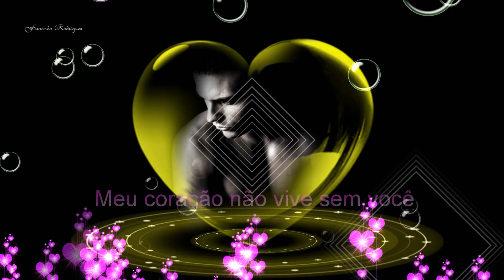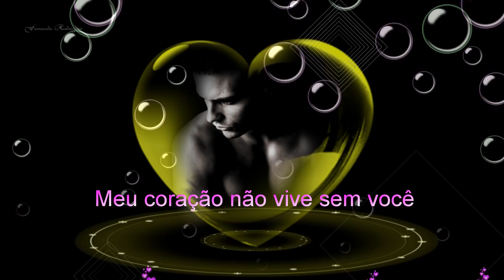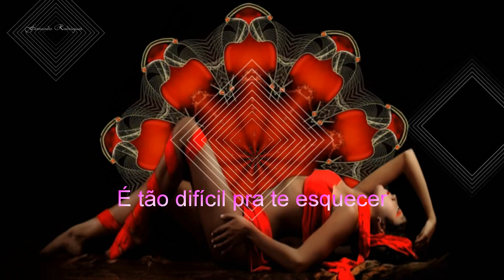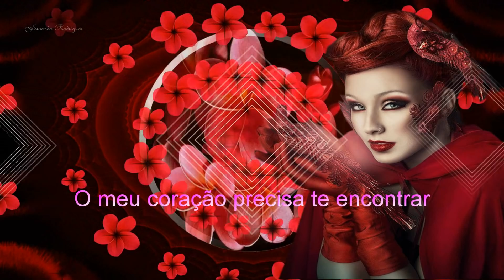João Marcelo "meu coração não vive sem você"